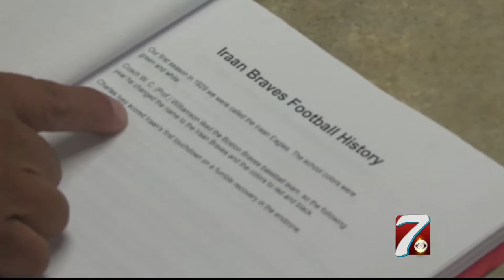Matthew Villanueva December 2015 Sports Anchor/Reporter Resume Reel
0:05 - 1:45 Anchoring/Reporting/Live Shots/Stand Ups Montage
1:46 - 4:26 Gardendale Resident Competes on Global Stage For X Games
4:27 - 7:18 Iraan and Football: A West Texas Town's Obsession
7:19 -12:42 Full 10 P.M. Sportscast (SOTS Removed)